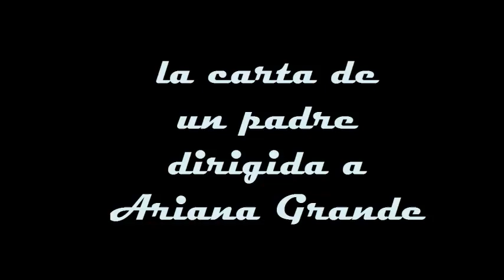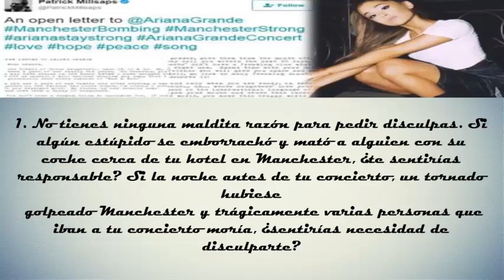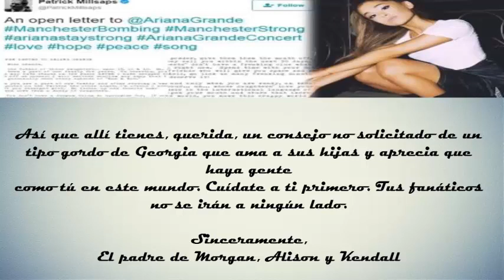La carta de un padre dirigida a Ariana Grande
hace unos dias veiamos a travez de los medios de comunicacion
el lamentable episodio en manchester en un concierto de ariana grande
no vamos a ahondar mas en lo sucedido alli ya que es vox populi
pero si compartiremos una carta de un padre de 3 fans de la cantante

el autor se llama Patrick Millsaps es un productor de películas de Georgia
y a continuacion compartire el texto con ustedes
la carta dice lo siguiente :

Carta Abierta a Ariana Grande

Querida Señorita Grande
"Soy el padre de tres hijas, de 13, 12 y 12 años. Así, has sido parte de nuestra familia por años. En ocasiones,
tus canciones han permanecido en la radio LUEGO de dejar a las niñas en la escuela. No negaré ni confirmaré que
 personalmente he visto cada episodio de "Sam & Kat".

Dado que eres una parte de nuestra familia y luego de leer un tuit que publicaste la otra noche, temo que necesito
 dejarte algo claro, chica. Así que escucha y recibe algo de amor pueblerino de un padre de hijas.

1. No tienes ninguna maldita razón para pedir disculpas. Si algún estúpido se emborrachó y mató a alguien con su
coche cerca de tu hotel en Manchester, ¿te sentirías responsable? Si la noche antes de tu concierto, un tornado hubiese
 golpeado Manchester y trágicamente varias personas que iban a tu concierto moría, ¿sentirías necesidad de disculparte?
 Como ves, no eres responsable por las acciones de un cobarde enloquecido que cometió un acto malvado cerca de ti de lo
que serías si sucediera una devastadora catástrofe natural, o actos de estúpidos cerca de tu hotel. Tu texto fue un pensamiento tonto en ese sentido.

2. En tu línea de trabajo, tienes tantos expertos que están haciendo una "estrategia" sobre lo que deberías hacer después
(yo solía ser uno de esos "expertos" cuando manejaba talento. Dile a TODOS ellos que se vayan, que se tomen un mes libre, y
diles que si te llaman en los próximos 30 días, serán despedidos. Estos "expertos" no tienen una maldita pista de lo que estás
 pasando en este momento. Pasa tiempo con Dios, tu familia, tus amigos, quienes te darán tu espacio y apoyo cuando lo necesitas.
 Diablos, anda y lame todos los donuts que quieres. Chica, ¡te lo mereces!

3. Cuando, y solo cuando estés lista, en nombre de todos los padre que aman… digo, cuyas hijas aman tu música, CANTA OTRA VEZ.
 La música es el lenguaje internacional de la paz. Cada vez que abres tu boca y compartes la increíble voz divina con el mundo,
haces de esta basura de mundo un poco menos apestoso.

Así que allí tienes, querida, un consejo no solicitado de un tipo gordo de Georgia que ama a sus hijas y aprecia que haya gente
como tú en este mundo. Cuídate a ti primero. Tus fanáticos no se irán a ningún lado.

Sinceramente,
El padre de Morgan, Alison y Kendall
donde encontraras historias reales